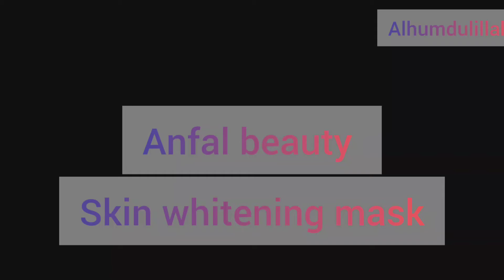skin whitening coffee+multani mitti face pack#face#facemask#skincare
assalamualaikum I am bushra.this channel is about beauty how we increase our beauty at home with easy home remedies

this video is about face whitening coffee+multani mitti face pack

skin whitening coffee multani mitti face pack||face mask#acne

# skin whitening